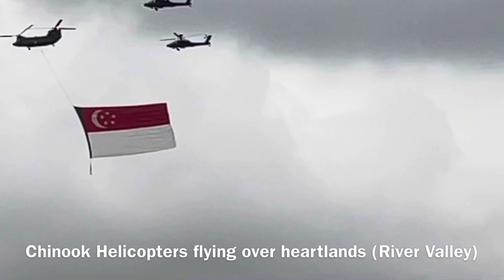National Day Parade 2021: Aerial Display. (NDP Singapore 2021)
National Day 2021 preparations. The aerial display this year will feature Republic of Singapore Air Force fighter jets and Chinook helicopters flying over the heartlands.

From our window I was able to catch a short glimpse on Saturday 10 July 2021 the state flag carried by a Chinook helicopters as it makes its way across River Valley, Singapore.